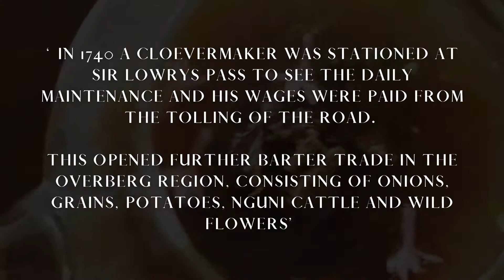WILD FOODS THE CLOEVERMAKER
SIR LOWRYS PASS
1740
“DIE CLOEVERMAKER”

“IN 1740 A CLOEVERMAKER WAS STATIONED AT SIR LOWRYS PASS TO SEE THE DAILY MAINTENANCE HIS WAGES WERE PAID FROM THE TOLLING OF THE ROAD, THIS OPENED FURTHER BARTER TRADE IN THE OVERBERG REGION, CONSISTING OF ONIONS, GRAINS, POTATOES, CATTLE AND WILD FLOWERS”

STONE PINE SEARED OX LIVER
SLAPHAKSKEENTJIES – HONEYBUSH BEEF TEA - PRESSED BLOWFLY GRASS - NASTURTUIM